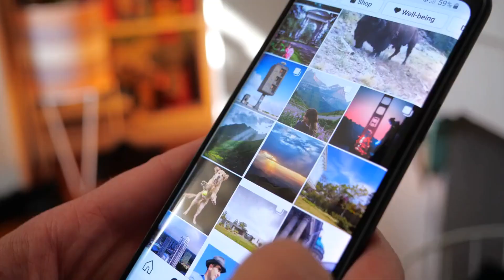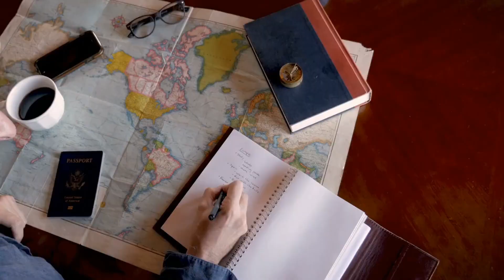Top 5 Most Instagrammable Destinations in the World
Wanderlust Worthy: The Top 5 Most Instagrammable Destinations in the World"

Are you ready to add some serious wanderlust to your Instagram feed? Look no further than our countdown of the top 5 most Instagrammable destinations in the world. From the stunning beaches of Cape Town to the ancient city of Petra, these locations are sure to take your breath away and make your followers jealous. Join us as we explore these picture-perfect destinations and share some tips on how to capture the perfect shot. Get ready to add some serious travel inspiration to your bucket list!

If you're looking for some inspiration for your next adventure, then you've come to the right place.
Today, we're going to be counting down the top 5 most Instagrammable destinations in the world. These locations are absolutely stunning, and will make your followers jealous!

1. Cape Town, South Africa
Our first destination is the beautiful city of Cape Town in South Africa.
With its stunning beaches,
iconic Table Mountain,
and colorful neighborhoods, Cape Town is a photographer's paradise.
Whether you're exploring the streets or hiking up to the top of Table Mountain,
there's no shortage of Instagram-worthy shots in this stunning city.

2. Petra, Jordan
Next up on our list is Petra, Jordan.
This ancient city is carved into red sandstone cliffs and is a true wonder of the world.
The stunning architecture, vibrant colors,
and intricate details make Petra a perfect destination for anyone looking to capture some stunning photos.

3. Iceland
Moving on to Iceland, a land of fire and ice.
This country is known for its stunning natural landscapes,
including geysers,
waterfalls,
and glaciers.
Whether you're exploring the Blue Lagoon,
hiking through the mountains,
or chasing the Northern Lights,

4. Havana, Cuba
Our fourth destination is the vibrant and colorful city of Havana in Cuba.
With its bright, pastel-colored buildings and vintage cars, Havana is like stepping back in time.
The city's rich history, unique architecture,
and lively culture make it a perfect destination for anyone looking to capture some stunning photos.

5. Bali, Indonesia
Last but not least, we have the stunning island of Bali in Indonesia.
From the rice paddies to the beaches, Bali is a true paradise.
The island's unique culture, stunning temples,
and breathtaking sunsets make it a perfect destination for anyone looking to capture some stunning photos.

And that's a wrap! We hope you enjoyed our list of the top 5 most Instagrammable destinations in the world.
Which destination is at the top of your travel bucket list?